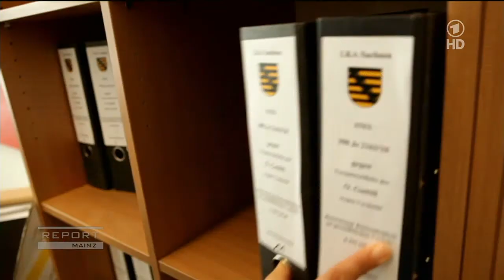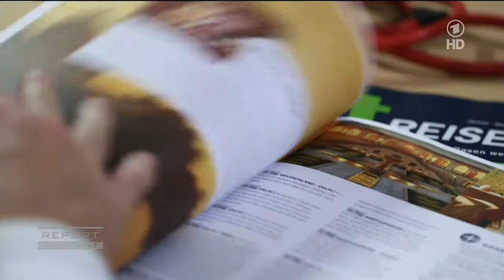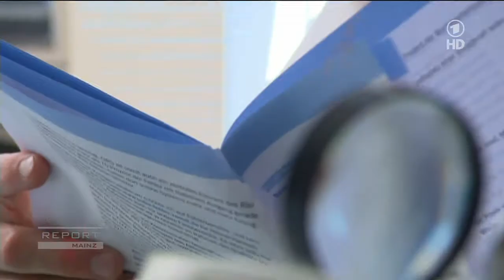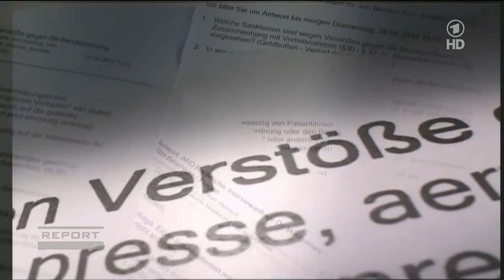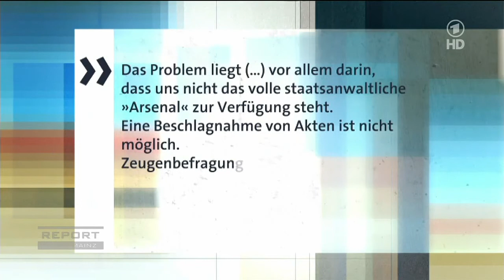Korruption f. Honorarärzte nicht strafbar !! (Report Mainz 04.07.2012)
Unglaublich.
Ist das wirklich bei uns in Deutschland?